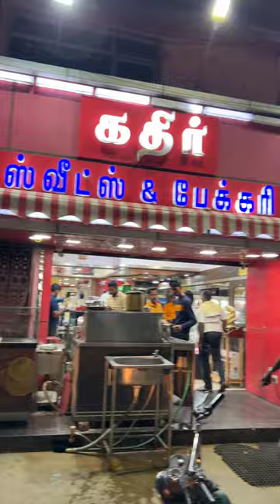Paramakudi la எந்த Tea Best uh😂Naveen VS Kathir Bakery Comparison☕